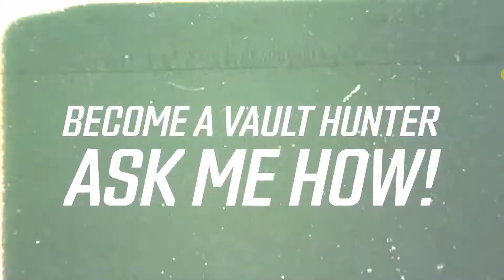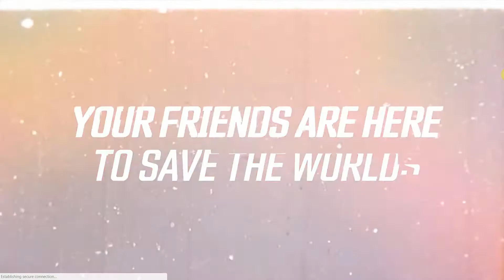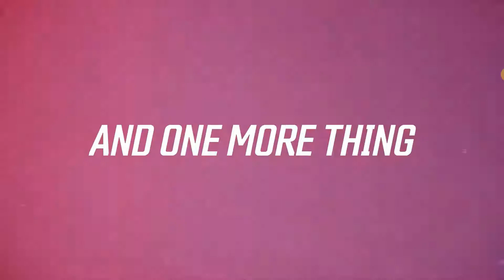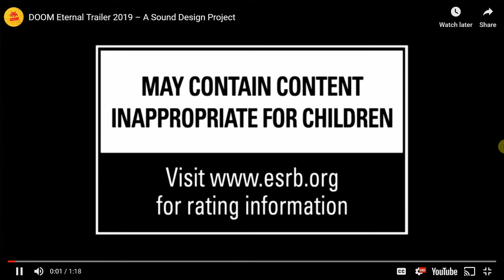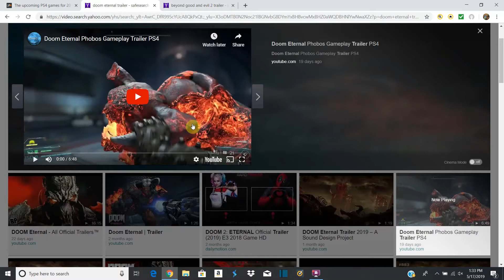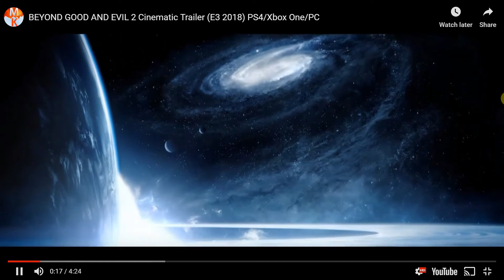Upcoming Games: Doom Eternal, Star Wars, Borderlands 3 and More! (Trailers and Gameplay Included!)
Hello, everyone, today we are showing and discussing some of the cool new upcoming games that are to be released soon. Some have been pushed back, some have been confirmed, and some have been speculated to be releasing on the next generation consoles. We hope that you enjoy this video and be sure to leave us a comment letting us know what you are excited for, leave us a like, make sure to subscribe, hit that notification bell so you can be updated when future videos are released, and thank you for watching!